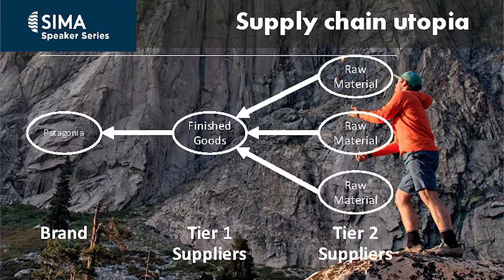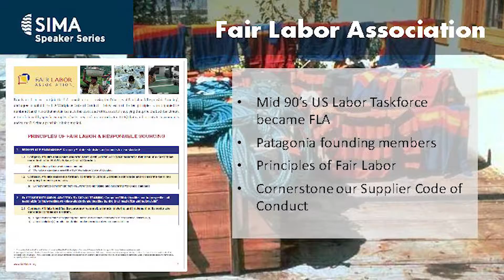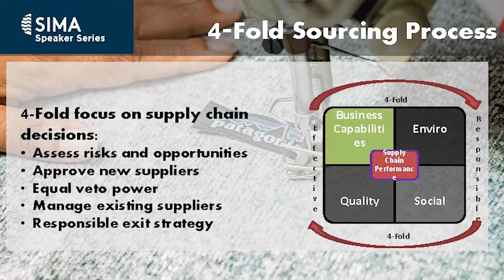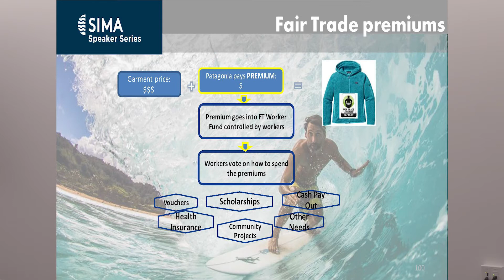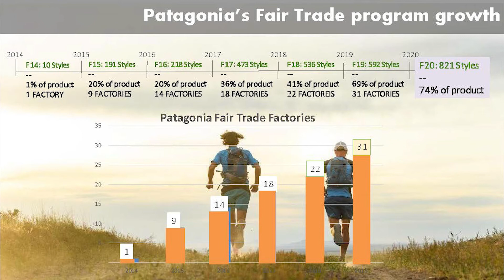Sustainability: Fair Labor in the Supply Chain with Wendy Savage, Patagonia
SIMA SPEAKER SERIES: "Sustainability in Our Industry: Moving Beyond Recycled"  powered by Group Y

Presentation by Wendy Savage – Director, Social Responsibility & Traceability, Patagonia

Essential Insights into the sustainability concepts, topics, solutions, and insights you need to be aware of.

More than 160 apparel and surf industry leaders from Design, Product, Compliance and Marketing gathered for the sold out event on August 22nd.

The afternoon featured a mini-masterclass, insights from experts, moderated discussions, and more on the topics of Foundational Sustainability Concepts, Sustainable Fibers/Materials, Fair & Decent Labor, and Differentiated Sustainability-Driven Marketing Opportunities.

Attendees walked away with a better understanding of how the experts are talking about sustainability in our sector, what the hottest topics and our biggest concerns are, what solutions are readily available and utilized in the marketplace, and what steps you can take next to keep up with competitors.

Filmed on Aug 22, 2019 at Vans HQ in Costa Mesa, CA